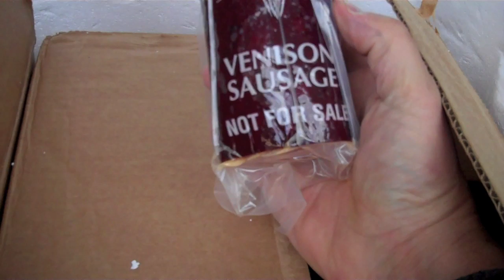"Trophy Hunting." What does that mean to you?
Sorry for the shaky video... I was very excited about what had arrived.

This is what I call a real trophy! Jalapeno and cheese smoked sausage links, summer sausage and survival sausage from Junior's Smokehouse in TX.